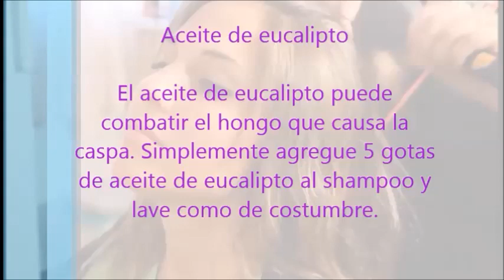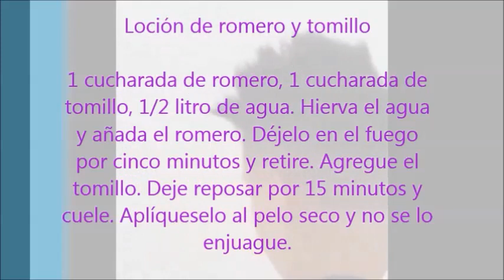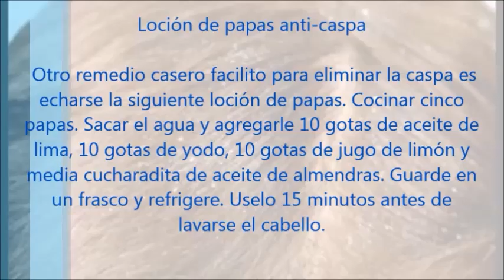Remedios caseros para eliminar la caspa